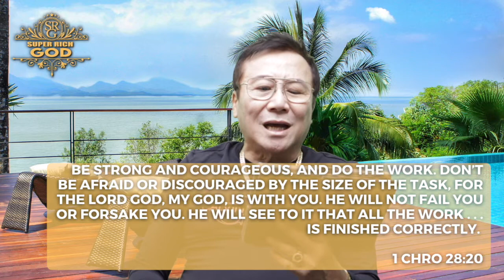Super Rich God | The Power of Believing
Receive fresh revelation from God through Bp Carding Sio as he talks about "The Power of Believing".